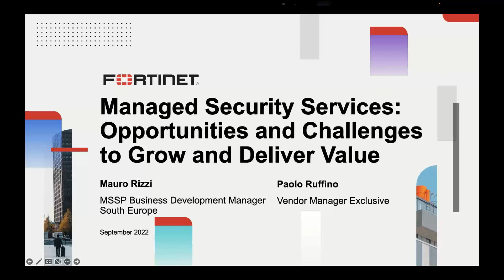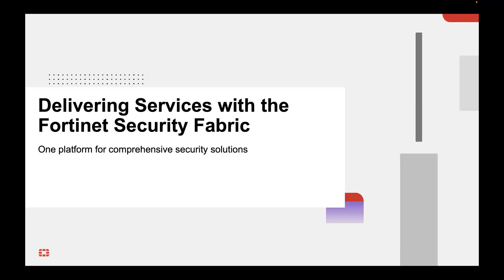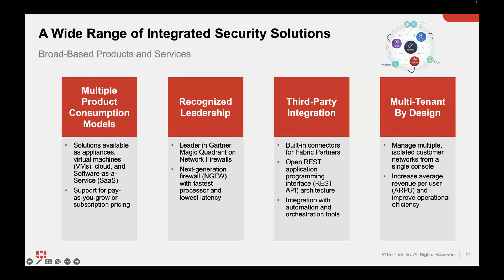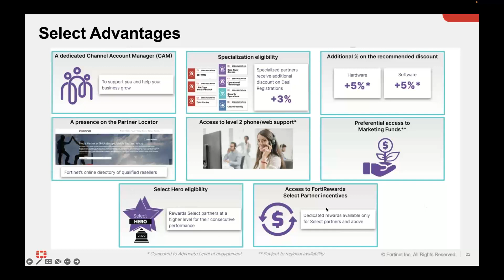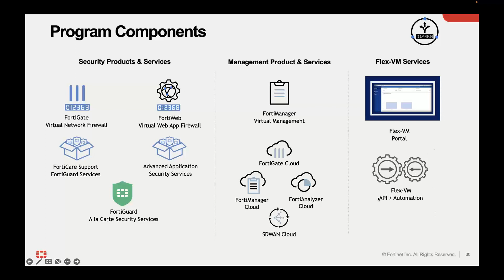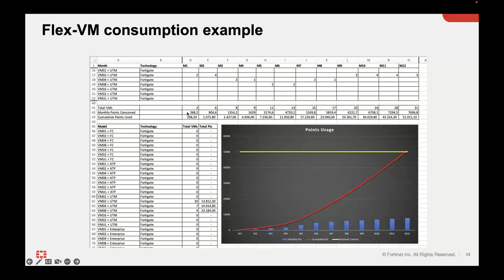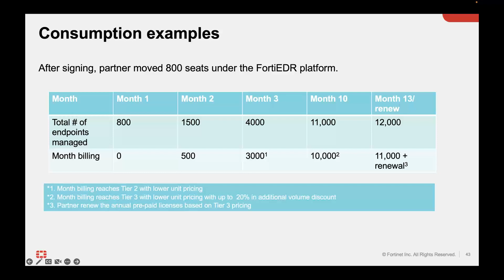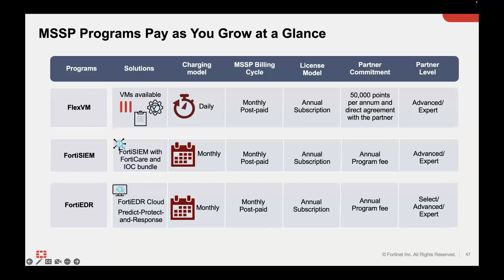Fortinet MSSP Scopri le caratteristiche e le opportunità del programma - 27-09-2022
La continua crescita del mercato della sicurezza informatica rappresenta sia un’opportunità senza precedenti sia una sfida per tutti gli MSSP, che devono dimostrare la capacità di fornire servizi di sicurezza in modo più efficace e a costi inferiori.

MSSP è un partner di canale strategicamente differenziato e Fortinet ha sviluppato delle tecnologie specifiche adatte al modello di business MSSP. Uno dei principi fondamentali della strategia Fortinet è migliorare la redditività dei partner MSSP, offrendo loro un ampio portafoglio di prodotti integrati e automatizzati. Questo per rafforzare, snellire e fornire servizi gestiti, che coprono la sicurezza di rete, la sicurezza del cloud, delle applicazioni e degli accessi, nonché il NOC (Network Operation Center e il SOC (Security Operation Center).